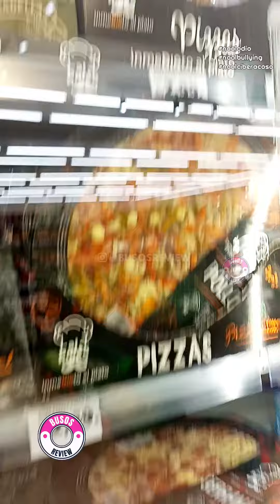Pizza Grilled Pork de Dia, la probamos